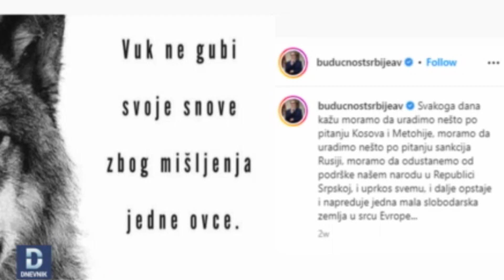Haos u Skupštini Srbije